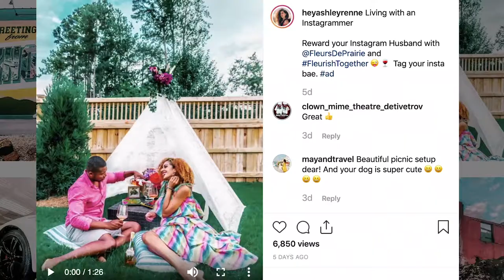[PREVIEW] Have An Opinion w/Ashley Renne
How do you get big brands to pay you good money to live your best life? That's what we all want to know, right? That's why I asked @heyashleyrenne to sit with us and spill the tea!

Coming THIS Friday! @heyashlyrenne went from a “crazy” idea to influencing over 70k followers on instagram alone! Learn why she started with opening up her own production company. See why she has a thriving YouTube channel. And discover how she partners with HUGE brands.
This is her story.
We celebrate her.
And she inspires us.
See you there?

CREDITS:
Executive Producer - Christiana Datubo-Brown
Producer & Director - Nora Long
"A" Camera Operator - Brittani Harris
Production Assistant/Editor - Jullien Long